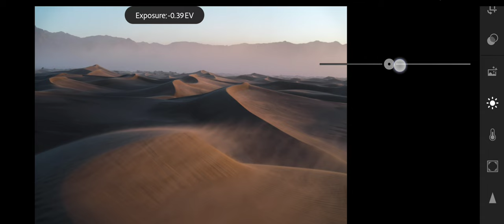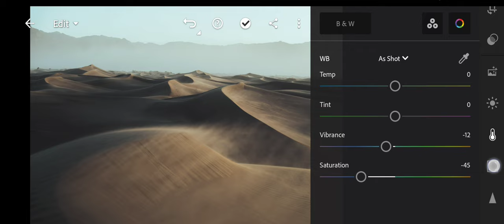D U N E | A Lightroom Tutorial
Inspired by a movie  D U N E

A tutorial on how to give your photos Unsaturated tones.

How to edit your photos like dune movie.
How to edit like blade runner .
How to give photo a film look.
Cinematic green film look .
Tutorial on how to give a photo Film look .
How to edit sunset photos.
How to edit beautiful sunset image.